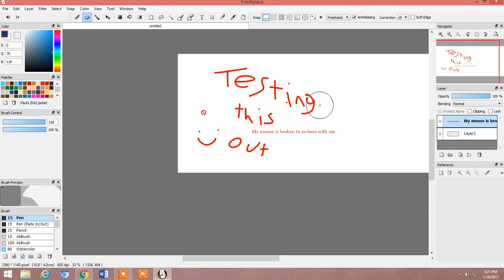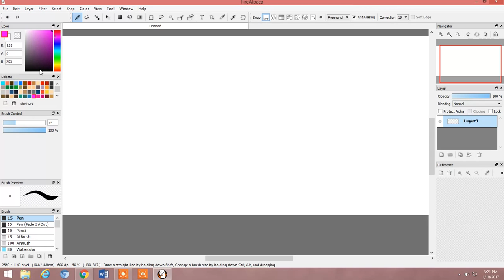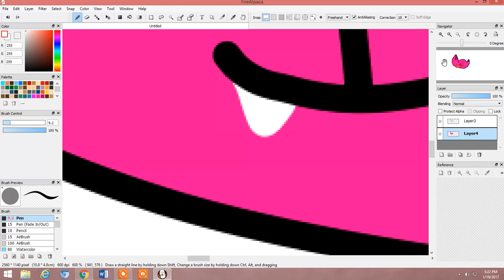testing this new app out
I am using a broken mouse D E A L W I T H I T
no but seriously this was fun but the app only lets me do 10 minutes so I can't do speedpaints (unless I compile them all together but im to lazy so maybe maybe not)also 3 VIDEOS IN ONE DAY OMG! yeah today was a day where i tested lots of things so i uploaded them so I don't go on another hiatus